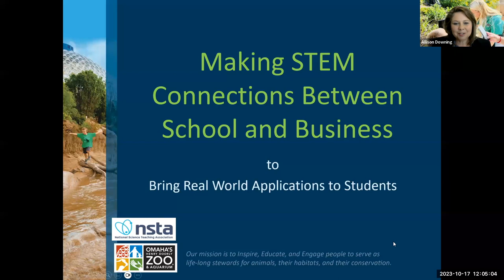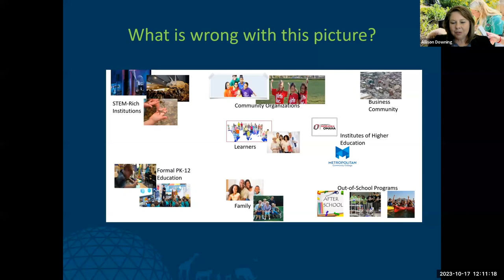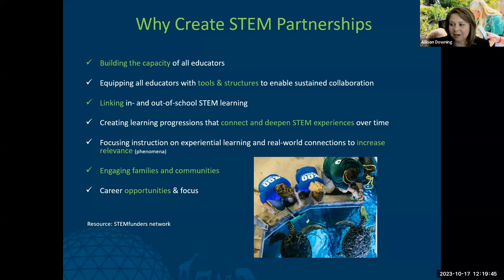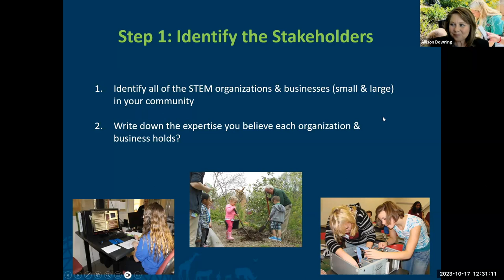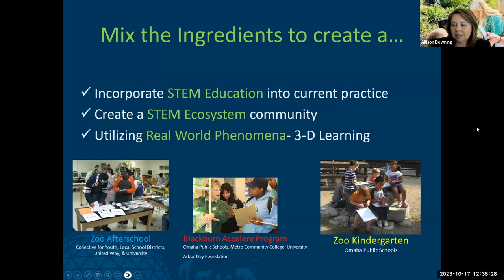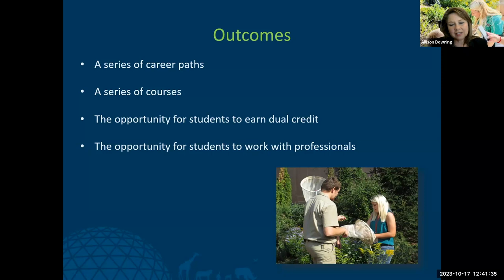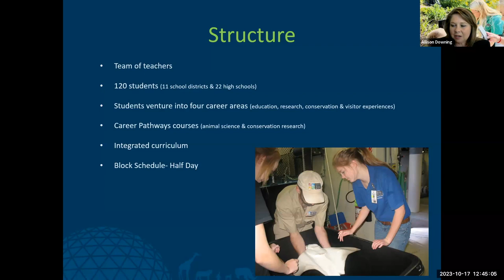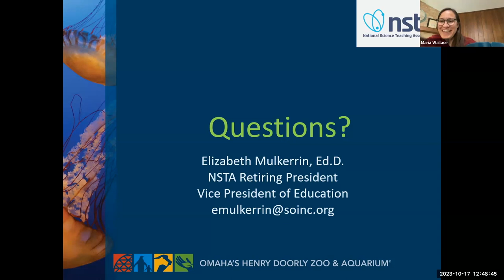Dr. Elizabeth Mulkerrin, “Making Connections to Bring Real World Applications to Students”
This presentation, “Making STEM Connections Between School and Business to Bring Real World Applications to Students," by Dr. Elizabeth Mulkerrin, Vice President at Omaha’s Henry Doorly Zoo and Aquarium, took place on 10/17/23 as part of the Fall 2023 STEMed Speaker Series.

USM’s Center for STEM Education offers graduate programs and certificates, collaborative research projects, and regional outreach opportunities. Every semester, the Center features nationally-relevant research in an online series available to anyone with a professional or personal interest in STEM teaching and learning.